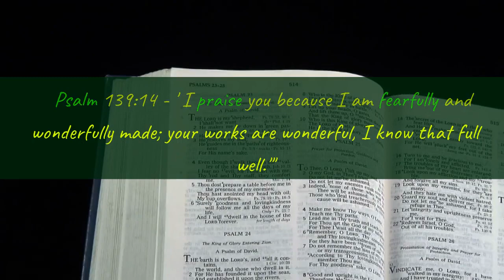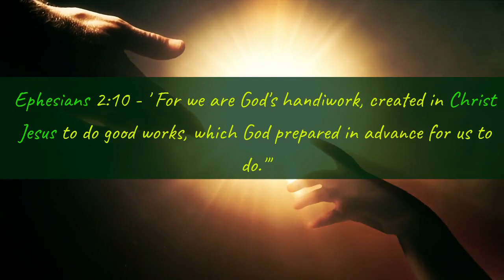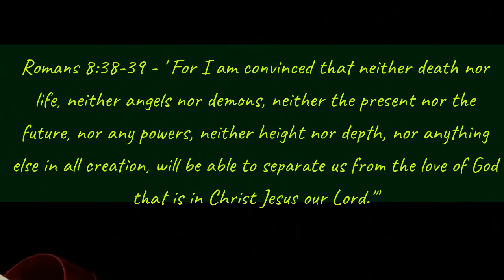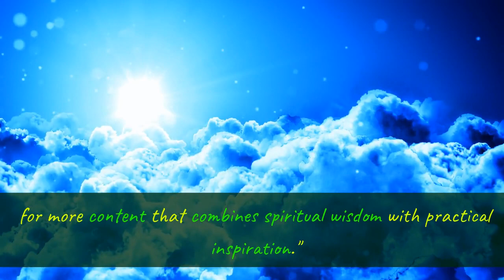A Journey To Self-Love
A Journey To Self-Love- with God's word- encouraging words that we are important and everyone has a purpose.